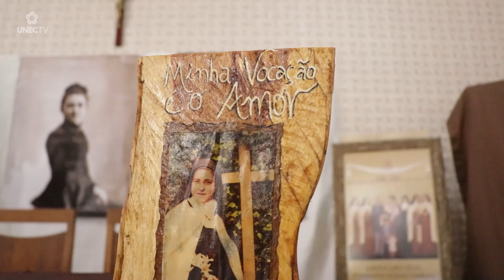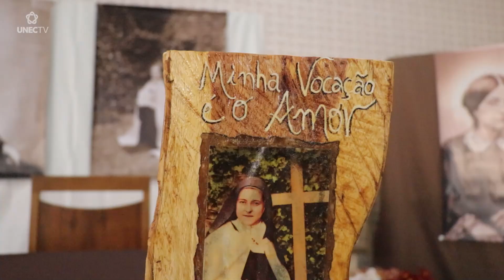CARATINGA VAI RECEBER AS RELÍQUIAS DE SANTA TERESINHA DO MENINO JESUS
Entre os dias 26 e 29 de junho, Caratinga vai receber as relíquias de Santa Teresinha do Menino Jesus.

Esta é a segunda vez que o relicário com os ossos da santa passa pela região. A primeira foi em 1998.

De acordo com os carmelitas, a peregrinação realiza um desejo que a própria santa expressou em vida.